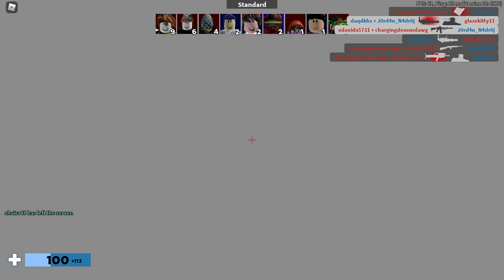ARSENAL SUMMER UPDATE II - Roblox ~ Arsenal short #7: Backstab Edition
Guys! This is the first video recorded on the summer update NUMBER 2!

(if people are reading this: I won't get any views even though this is the first video about it!)